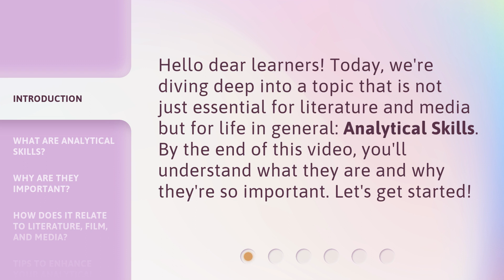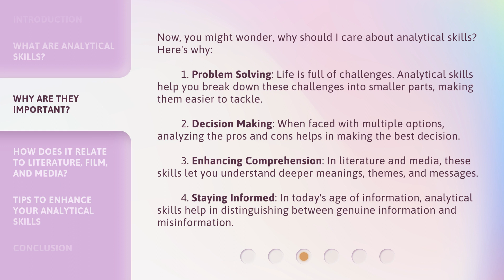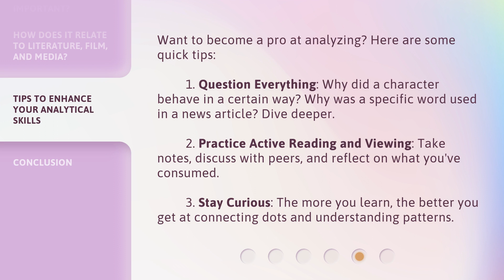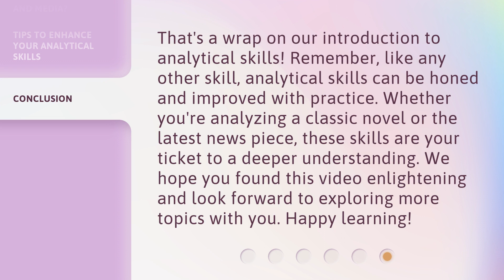Analytical Skills Uncovered!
Unleashing the Power of Analytical Skills • Discover the importance of analytical skills and how they enhance problem-solving, decision-making, comprehension, and critical thinking. Dive into the world of literature, film, and media and uncover the hidden layers of meaning with the help of analytical skills. Join us on this captivating journey!

00:00 • Introduction - Analytical Skills Uncovered!
00:26 • What are Analytical Skills?
00:52 • Why are they Important?
01:44 • How does it Relate to Literature, Film, and Media?
02:21 • Tips to Enhance Your Analytical Skills